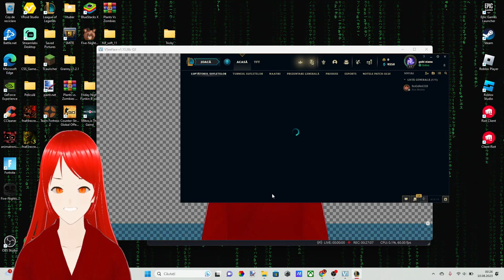Teemo e kawaii